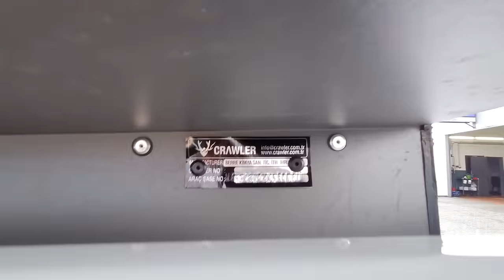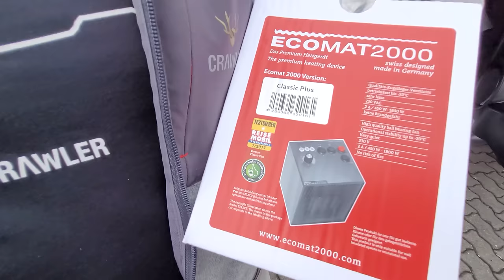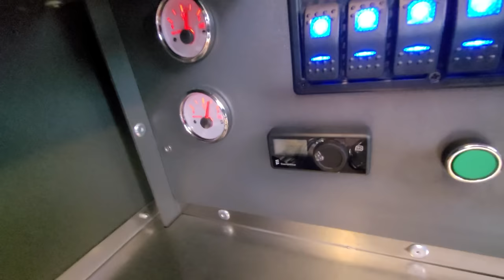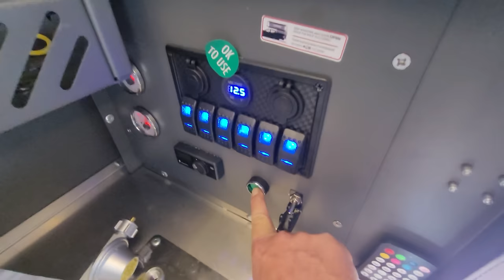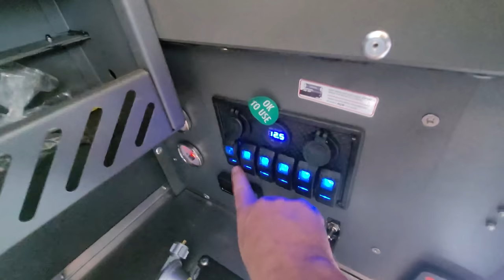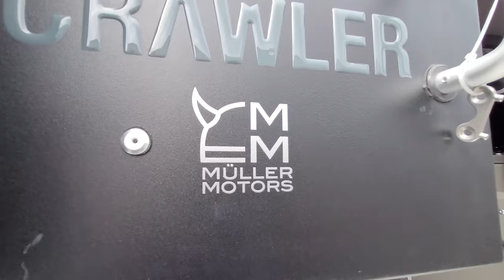DAS ECHTE 20.000 € Wohnmobil mit Dusche 🔴 Crawler Kabine Hilux 2024 Müller Motors Königswinter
Gesehen bei Automobile-Müller e.K.
Eduard-Rhein-Strasse 10-14
D-53639 Königswinter

Öffnungszeiten
Automobile Müller ist Ihr kompetender Fahrzeughändler im Siebengebirge. Das Unternehmen besteht bereits seit 1952 und ist seitdem in Familienhand.

Seit 1988 ist Automobile Müller Volvo-Partner.

Service und Erfahrung aus einer Hand: Durch unseren Service sind Sie mit Ihrem Fahrzeug von einer unserer vertriebenen Marken und auch anderer Hersteller bei uns und unserem geschulten Fachpersonal in guten Händen.

Seit Januar 2012 ist Automobile Müller auch Service-Partner für Ford-Fahrzeuge.

Im Jahre 2020 begann Automobile Müller einen Händlervertrag mit der ältesten noch produzierenden Motorradmarke der Welt: Royal Enfield.